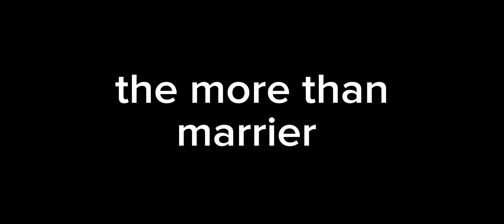Sabrina meet hex(sabrina pove story)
this is a story of sabrina meet hex the prince of the underworld I will explain fill detail of sabrina and hex relationships